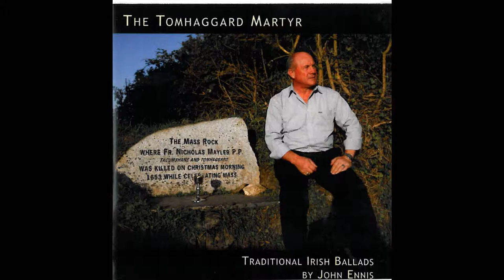John Ennis - TomHaggard Martyr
The TomHaggard Martyr is a factual account of an incident which took place in south County Wexford during the penal days of the 17th Century.  Composed by Nick Kinsella of Boley's Cross, Kilmore, County Wexford.